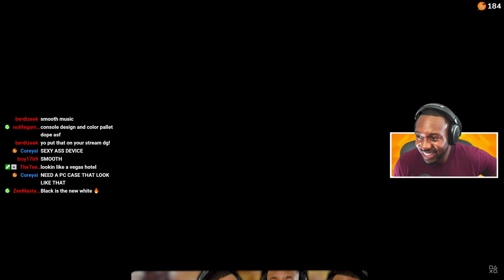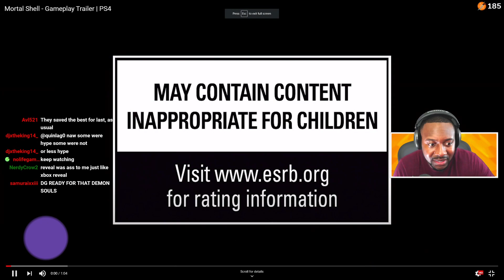Playstation 5 Hardware Reveal Reaction ∙ PS5 Already Won..